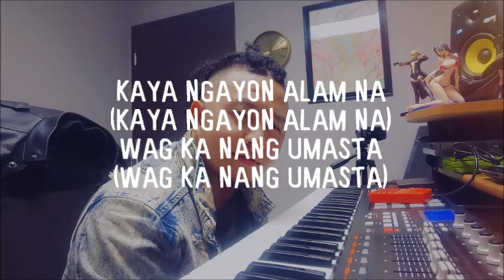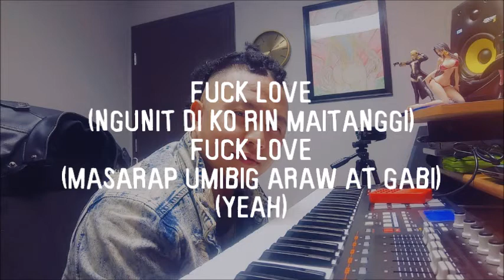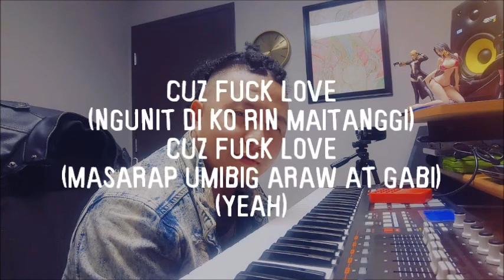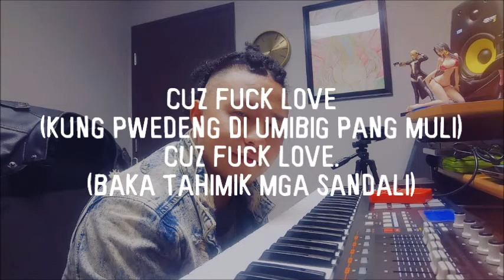PLAN MOTIFF - FUCK LUV [OFFICIAL LYRIC VIDEO] 2020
New music from my heart.